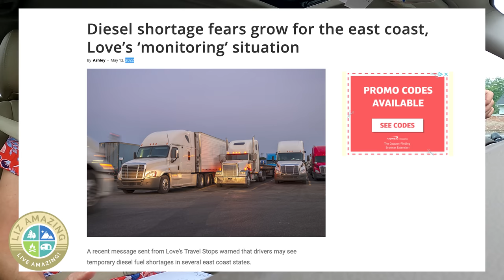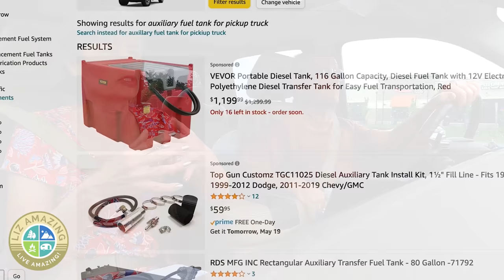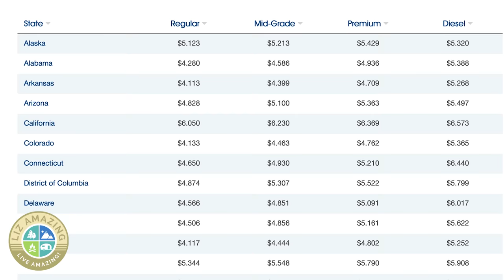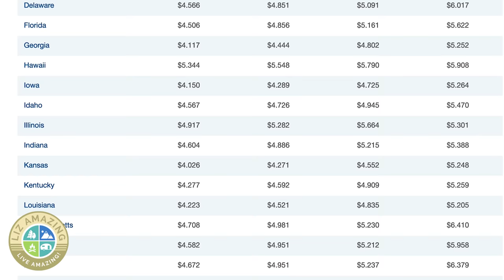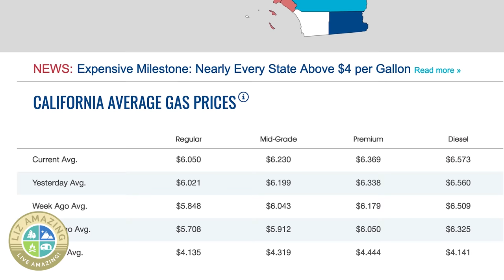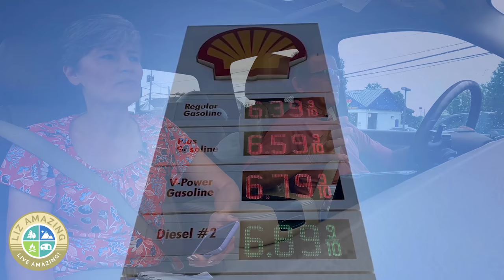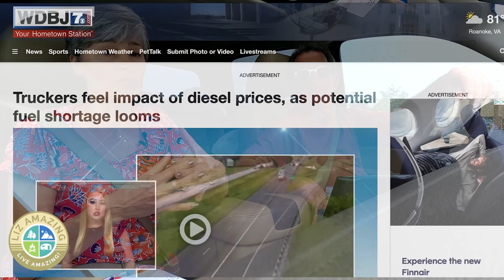RV life: Gas prices too high to travel?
✅ RV Resources

✅ VIDEO DESCRIPTION
Gas and diesel prices have gone up SO much! Fulltime RVers Liz and Paul discuss whether they should continue travel, especially since they are headed to an area with a diesel shortage. They also share tips in coping with this tressful situation.

🧲🧲🧲 LINKS  🧲🧲🧲

🛎🛎🛎 VIDEOS MENTIONED 🛎🛎🛎

Christopher Hurley